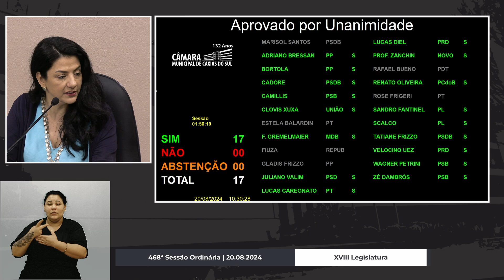37 - 468ª Sessão Ordinária - Votação | 20.08.2024